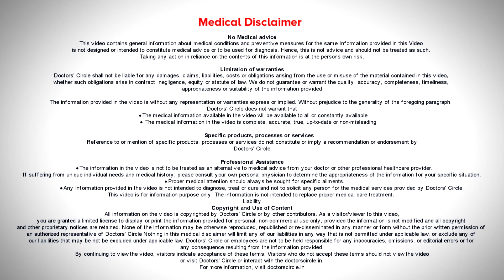Stem Cell Therapy for Ovarian Rejuvenation|Infertility Treatment - Dr. Rashmi Yogish|Doctors' Circle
Dr. Rashmi Yogish | Phone 📞 (Online & in-person appointment can be booked online or by call) Consultant Obstetrician & Gynaecologist, Infertility Specialist| Khushi Fertility & IVF Center, Bangalore, India
Stem cell therapy for ovarian rejuvenation. Whenever the ovarian reserve is reduced and women have the desire to have a child with their own oocytes there is something called as Ovarian Rejuvenation women and fertility experts look forward to. This ovarian rejuvenation is supposed to wake up ovaries that have stopped functioning or are functioning less than expected. The ovarian reserve reducing or the follicular numbers reducing in the ovaries can happen due to surgeries or due to chemotherapy or sometimes due to genetic factors. Most of the times it's difficult to figure out the reason why the ovarian reserve is reduced. A lot of women who suffer from this condition of endometriosis also have reduced ovarian reserve. Autoimmune factors can attribute to reduced ovarian reserve. However once the reserve is reduced it doesn't mean that it cannot be rejuvenated at all. They say women have the oogonial cells which are resting and which are capable of being rejuvenated till the early 70s. In case a lady has reduced ovarian reserve she can look at at least trying to improve her ovarian reserve by ovarian rejuvenation with the help of either platelet-rich plasma therapy or stem cell therapy. Of the two we have found more success with stem cell therapy. How this happens is the stem cells are obtained from the bone marrow of the iliac crest which is a hip bone. The stem cells are segregated from the bone marrow aspirate and then used for injection into the ovaries either transvaginally similar to how the ovum pickup happens or the same stem cell concentrate can also be injected laparoscopically by performing a laparoscopic procedure. We found almost equal success rates when the injection of the stem cell concentrate has happened either laparoscopically or transvaginally just like the ovum pickup procedure. We find that there is an increase in the follicular numbers and the response to ovulation induction also improves after doing so. Typically the response starts improving after a month and we see that after a year sometimes there is considerable improvement in ovarian reserve. However I shouldn't miss to say that we have not been able to find the same response in all women and different women respond differently to the same stem cell concentrate injection therapy. For some the response is incredible whereas in some of the women there has been no difference at all. However it is not wrong to try as there has been no documentation of any undue or untoward side effect of the stem cell therapy or the stem cell concentrate injection into the ovaries and therefore I would say it is worth a try.